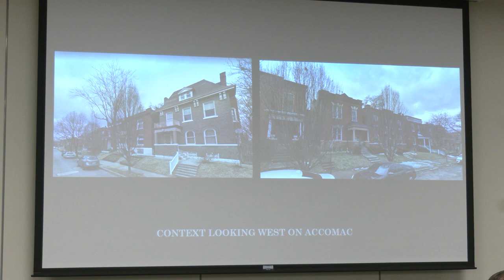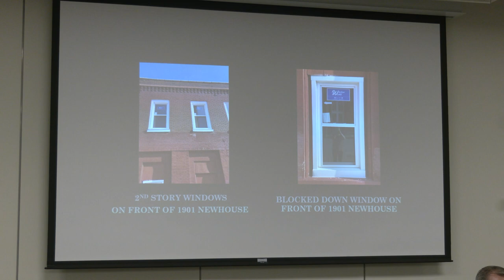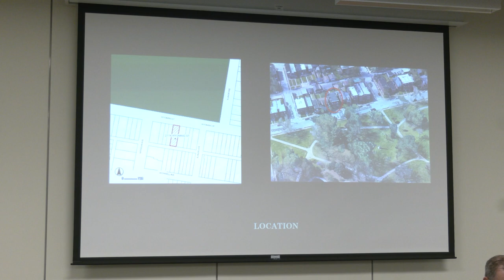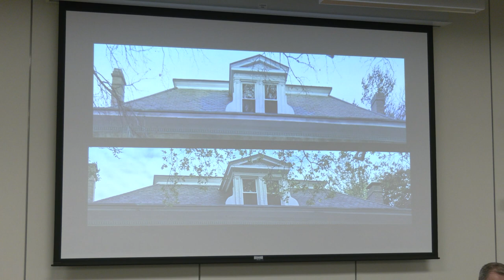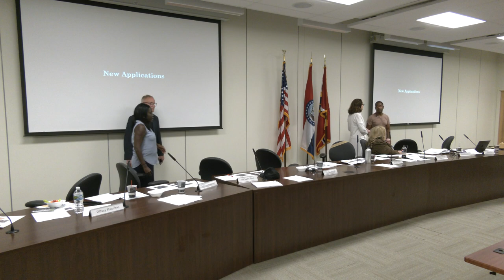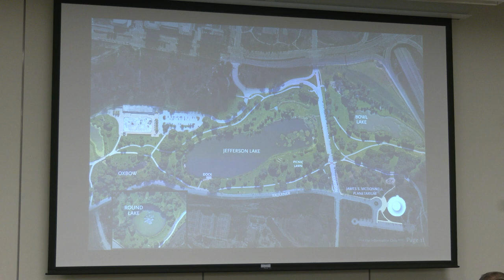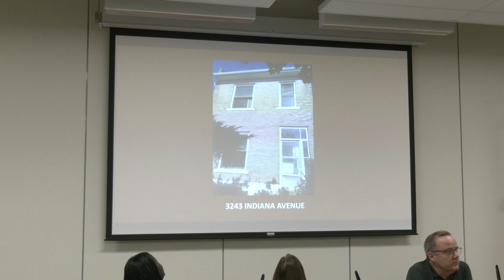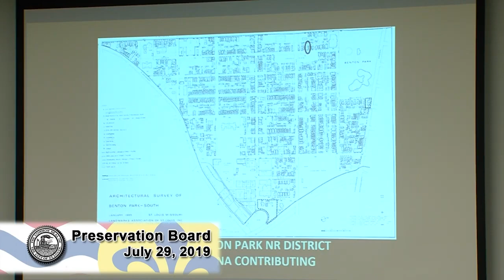Preservation Board Meeting -June 26, 2023